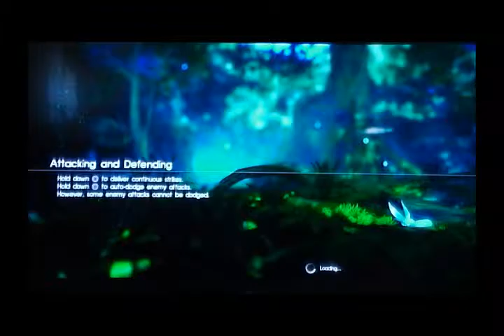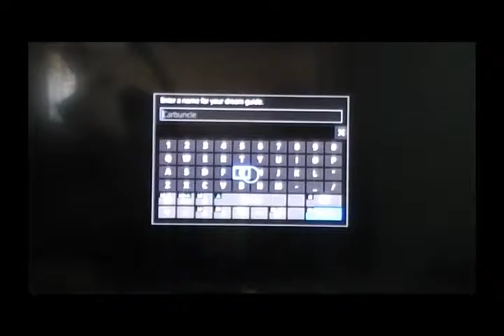First Impressions: Final Fantasy XV Platinum Demo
It's the surprise most people didn't see coming until the main Uncovered event (unless you didn't see the leak beforehand...), we got another Demo for Final Fantasy XV, so let's dive right in and see what's changed since Episode Duscae.